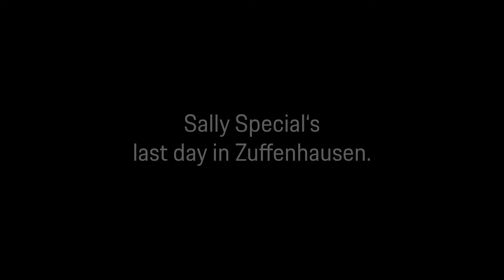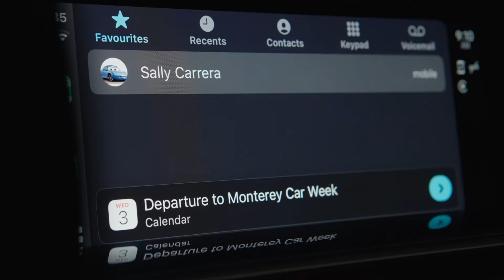Porsche 911 Sally Special: Sally Carrera llega al mundo real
Porsche y Pixar Animation Studios presentaron el Porsche 911 Sally Special, una versión inspirada en uno de los 911 más populares, Sally Carrera, el famoso coche de la película de animación Cars de Disney y Pixar.